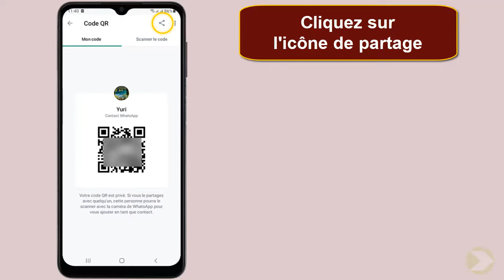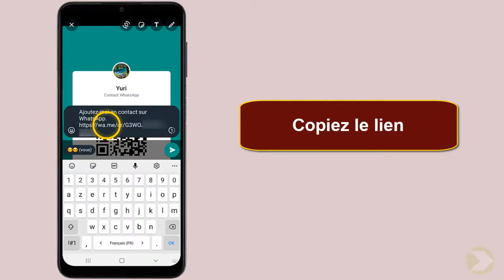Comment trouver son lien WhatsApp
Cette vidéo a pour but de vous expliquer comment trouver son lien WhatsApp

Comment trouver le lien de son WhatsApp
Vous êtes-vous déjà demandé comment trouver votre lien WhatsApp ? si oui, alors vous êtes au bon endroit ! dans cette vidéo, nous allons vous expliquer étape par étape comment trouver votre lien WhatsApp et comment le partager avec vos amis et votre famille. Alors comment copier son lien WhatsApp ?

Dans ce Tuto je vais vous montrer une technique simple et rapide qui vous permettra d'apprendre comment récupérer son lien WhatsApp

Comment créer un lien WhatsApp
Trouver le lien WhatsApp d'une personne peut être fait en quelques étapes simples. tout d'abord, en essayant d'obtenir le numéro de téléphone de la personne. une fois le numéro obtenu, l'utilisateur devra télécharger l'application WhatsApp et créer un compte avec le numéro de téléphone. une fois le compte créé, l'utilisateur peut envoyer un lien à la personne à qui il souhaite parler et lui demander de le rejoindre sur WhatsApp. lorsque la personne accepte l'invitation, un lien vers leur profil WhatsApp sera créé et pourra être utilisé pour les contacter.

Comment retrouver son lien WhatsApp
Voici comment avoir un lien WhatsApp étape par étape
1- Ouvrez 'WhatsApp'
2- Cliquez sur le menu à trois points
3- Cliquez sur 'Paramètres'
4- Touchez votre QR code
5- Cliquez sur l'icône de partage
6-  Sélectionnez 'WhatsApp'
7-  Choisissez 'Vous'
8- Cliquez sur l'icône 'Suivant'
9- Copiez le lien
Voilà donc comment avoir le lien de mon WhatsApp

J'espère que ce tutoriel vous a été très utile et que vous avez appris comment avoir mon lien WhatsApp. Vous m'aiderez à faire plus de tutoriels !

Si vous avez des questions sur le sujet 'comment trouver son lien WhatsApp', Essayez de les poster sur la page des Commentaires.  Merci beaucoup pour votre soutien !

En partageant cette vidéo avec votre famille et vos amis, vous pouvez renforcer le soutien à notre chaine et leur faire apprendre comment copier son lien WhatsApp business

Tutoriel : comment trouver son lien WhatsApp

Rubrique : comment trouver le lien de son compte WhatsApp

Sujets similaires :